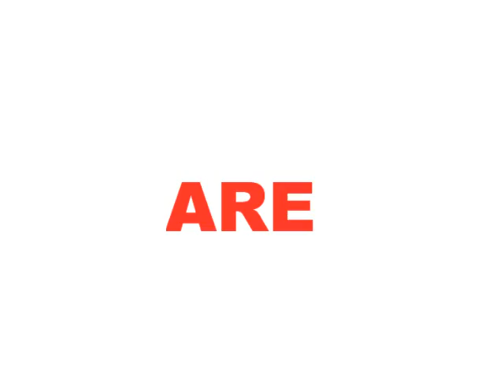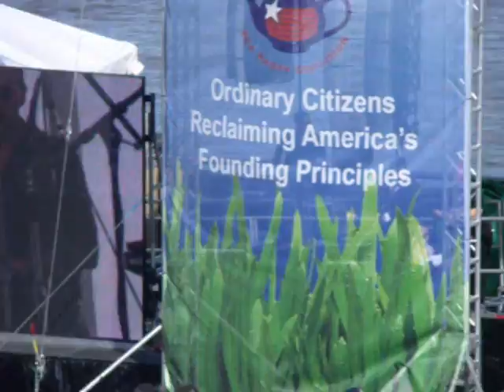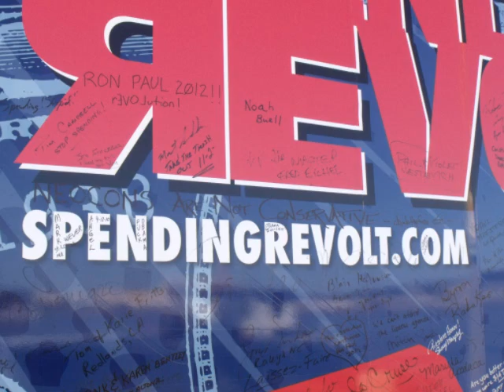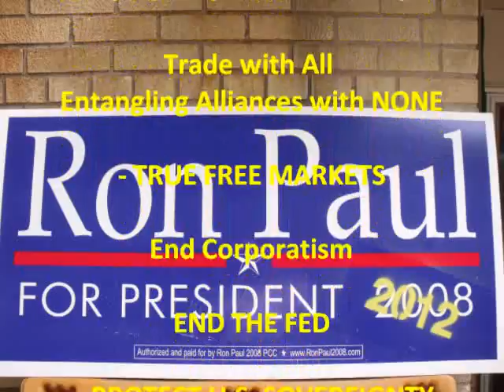St. Louis Tea Party 9/12 (2010)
St. Louis Tea Party 9/12 2010,  under the Arch